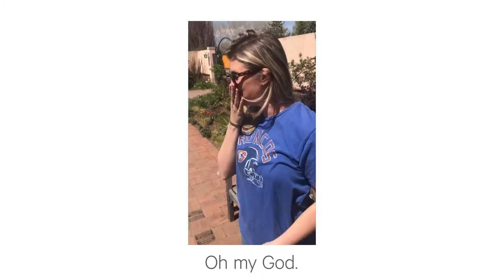عمى الالوان وعلاجة - نظارة عمى الالوان - Enchroma Glasses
عمى الالوان هو عدم التمييز بين جميع الالوان سببه وراثي ويصاب به الرجال أكثر من النساء